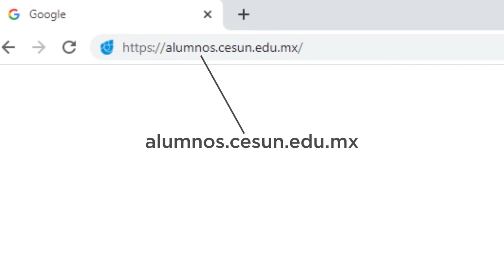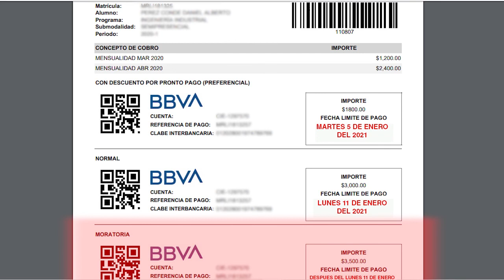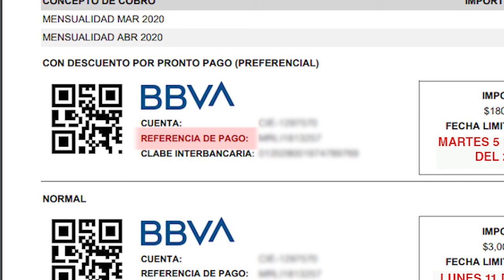Tutorial Pago Linea